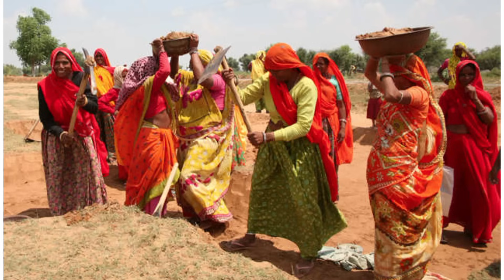🔴 100 நாள் வேலை தமிழக அரசு அறிவித்த அதிரடி அறிவிப்பு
100 நாள் வேலை தமிழக அரசு வெளியிட்ட அதிரடி அறிவிப்பு